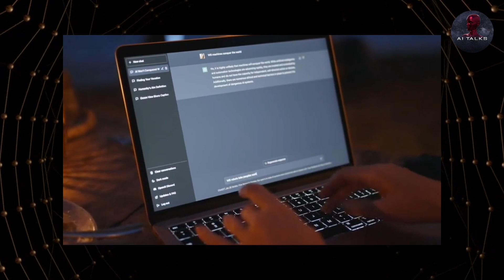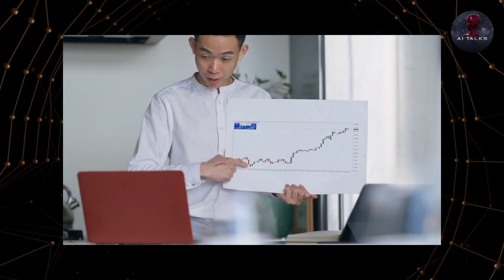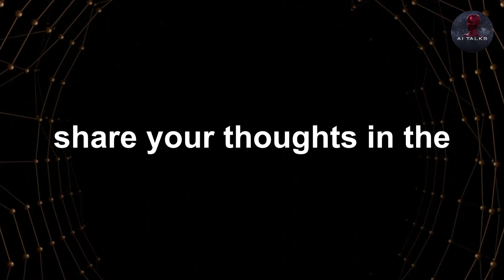Elon Musk's Insane New xAI SHOCKS The Entire AI Industry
In the dynamic realm of artificial intelligence, Elon Musk once again takes center stage with his latest creation – XAI, or Explainable AI. This revolutionary endeavor is currently reshaping the very foundations of the AI industry, ushering in a new era characterized by transparency, ethical considerations, and a profound commitment to humanity's well-being.

Thank you for choosing AI Talks!